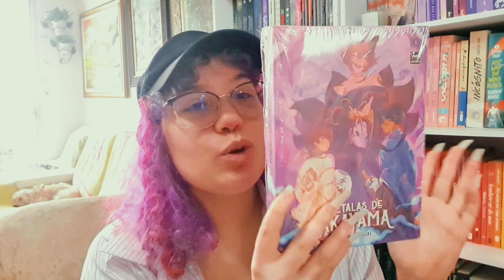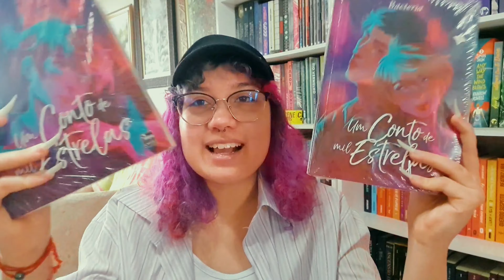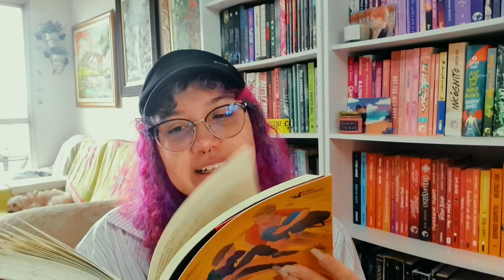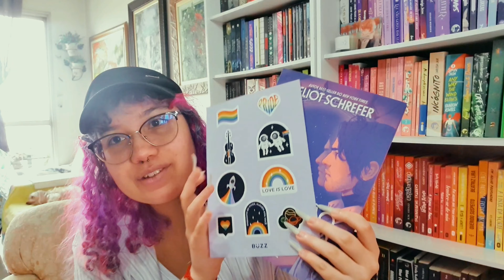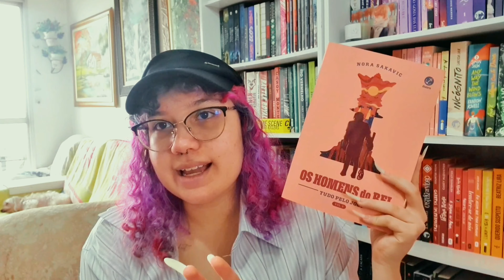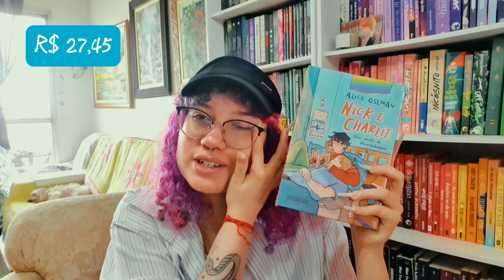Quais livros eu comprei na 25ª feira do livro da USP?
⚠️Links Úteis⚠️

📖 Compre o meu livro "Todos em que você confia vão te trair", pelo link abaixo ⬇️

📖 Minha wishlist:

Instagram de autor(a): @escritorailoliveira

0:00 - Apresentação
0:40 - Sobre a 25° feira do livro da Usp
2:48 - Compras na New Pop
5:24 - Compras na JBC
6:09 - Compras na Faro editorial
7:10 - Compras na Buzz
8:13 - Compras na Galera Record
9:50 - Compras na Editora Seguinte
10:47 - Conclusão